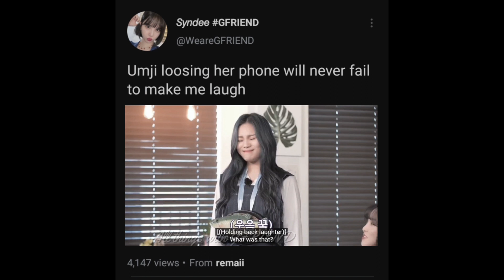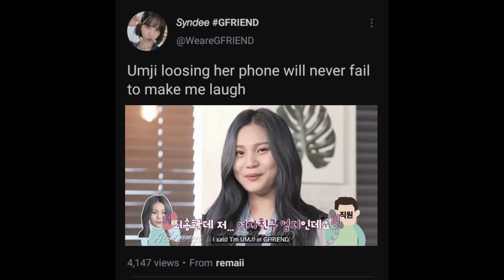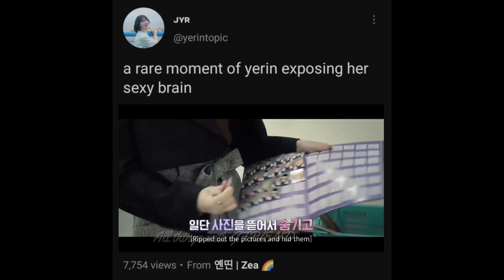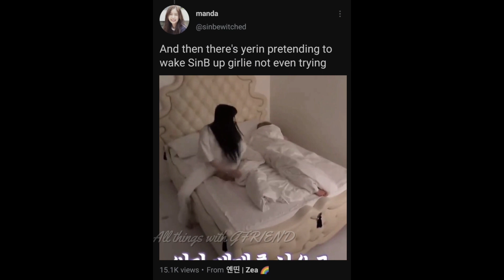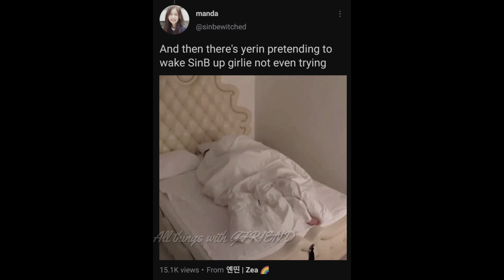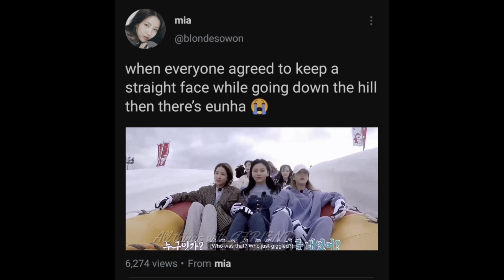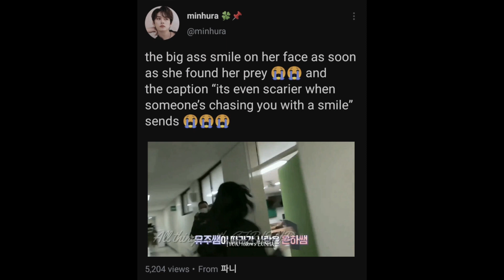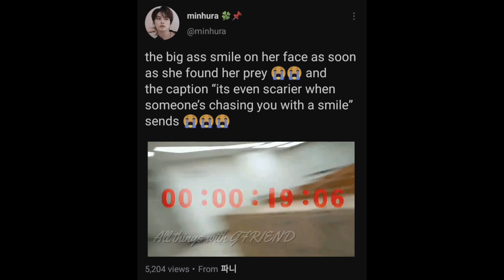[여자친구] GFRIEND unforgettable moments in 'Memoria' that buddys think about a lot pt.1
Hello~ This is All Things with GFRIEND!